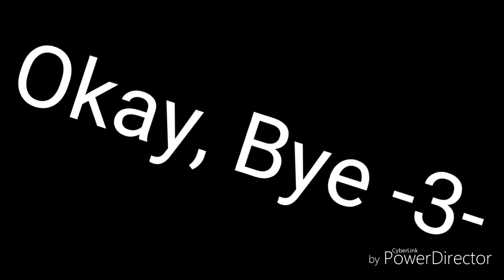Lily's Payback in Training (Bored AF)